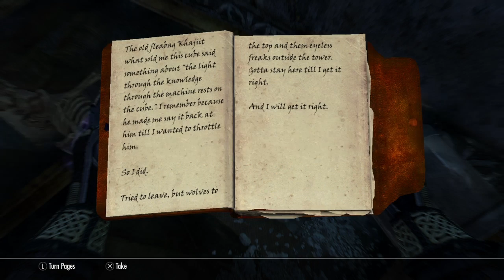Let's Play Skyrim part eight: Getting an Elder scroll + grinding some skills.